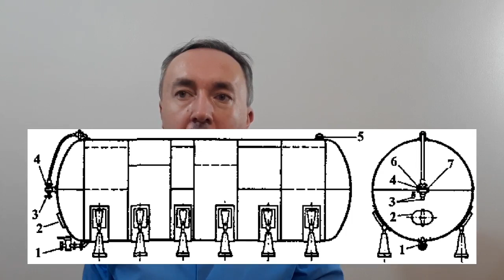Условия главного брожения и наполнение танков суслом | Лекция 44 по пивоварению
Главное брожение проводят в открытых и закрытых бродильных аппаратах. Бродильные аппараты изготовляют прямоугольной или цилиндрической формы.

При применении прямоугольных аппаратов площадь цеха используется наиболее полно. В боковой стенке прямоугольного аппарата на высоте 10-15 см от дна имеется патрубок для слива молодого пива, а в днище - патрубок для удаления осевших дрожжей, внутри установлен охлаждающий змеевик для отвода теплоты, выделяющейся при брожении.

В бродильном цехе высота потолков 4,8 или 6 м; полы, потолки, стены для снижения потерь холода покрыты теплоизоляционным материалом. Если бродильные аппараты устанав¬ливают в несколько ярусов, то высота помещения увеличивается. Тем¬пература воздуха в цехе должна быть около 6°С, влажность - не более 75%, количество диоксида углерода — не более 0,1 %.

Охлаждение воздуха в бродильном цехе осуществляют с помощью воздухоохладителей, установленных в цехе или в отдельном помещении.